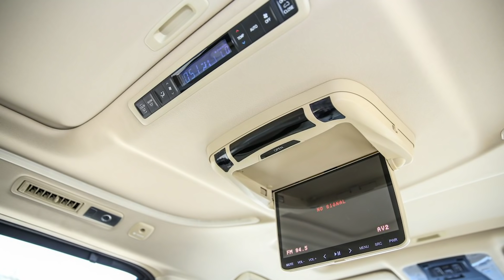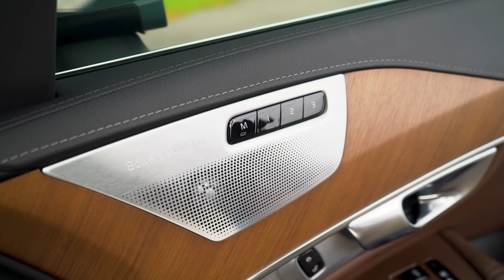Volvo XC90 - a good alternative to Toyota Alphard and Vellfire MPVs?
Having tested the Volvo XC90 against the G05 BMW X5 PHEV, Hafriz Shah had a thought - this XC90 makes for a great alternative to traditional seven-seat MPVs like the Toyota Alphard and Vellfire here in Malaysia. Has he gone mad? Find out why he thinks so here.